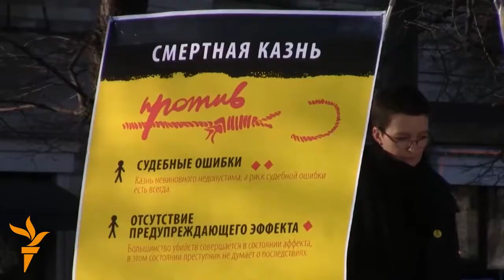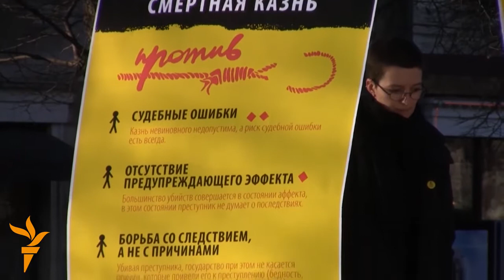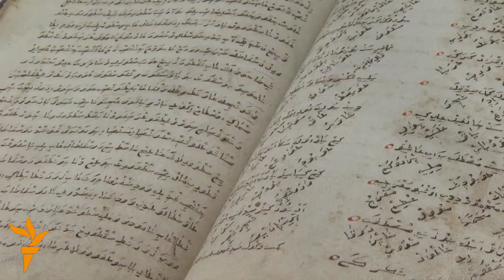Ахбори олам (27.03.2014)اخبار عالم از رادیو آزادی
Раҳбарони як идда кишварҳои минтақа дар ҷашни Наврӯзи Кобул иштирок намуданд, дар Покистон табибон маоши бештар тақозо доранд ва собиқ раҳбари Гурҷистон ба бозпурсӣ ҳозир нашуд.